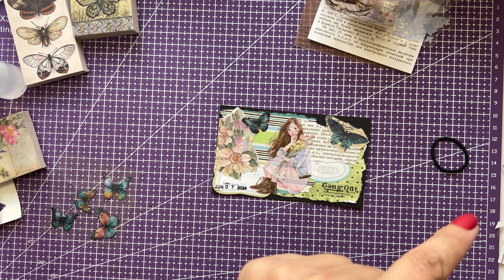ACC MON COEUR BALANCE 🧐😉😁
Il faudra bien choisir...